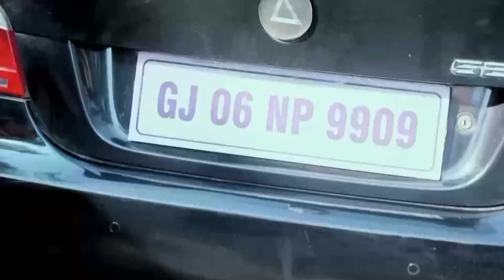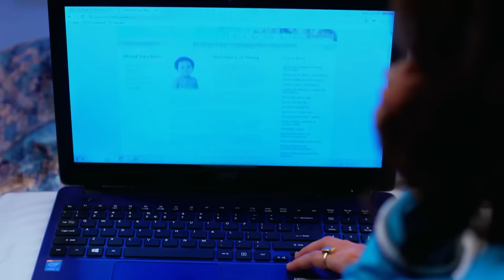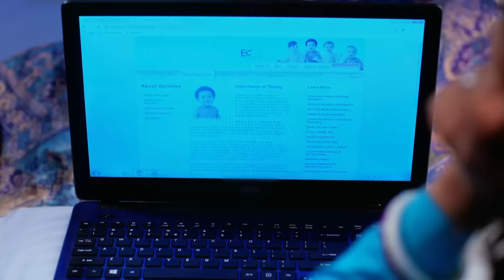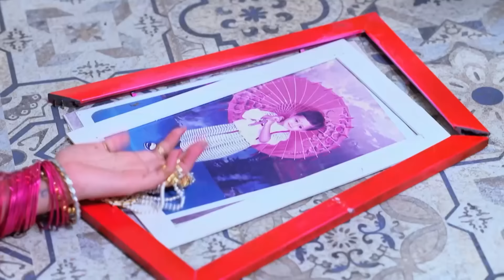Kiralık Anne Hint Dizisi | 4. Bölüm